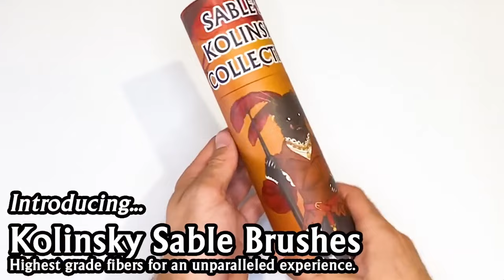Now on Kickstarter: Painting Pack: Kolinsky Sable & Wolf Bristle Brushes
Painting Pack: Kolinsky Sable & Wolf Bristle Brushes
High-grade natural brushes great for any kind of grey miniature prey from DND to Warhammer. Free 5e adventures, STLs and more unlocked!